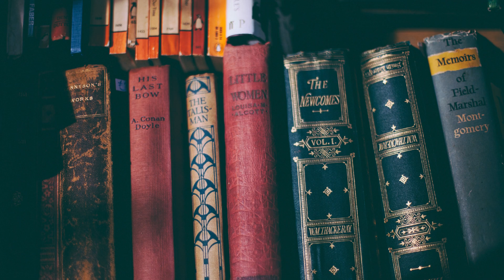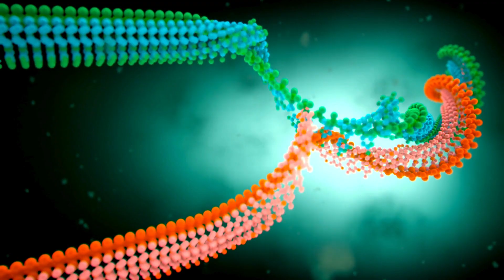Top 5 Secrets Revealed Recently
Unlock the mysteries of the universe with my YouTube channel! 🌌 Dive deep into the latest revelations and mind-blowing discoveries as I unveil the Top 5 Secrets Revealed Recently. From hidden gems to jaw-dropping insights, join me on an exploration of knowledge that will leave you questioning the very fabric of reality. 🕵️‍♂️🔍

Embark on a journey where every video is a key to unlocking secrets that defy explanation. Uncover the hidden truths, untangle the enigmas, and unravel the mysteries that have eluded us until now. 🧩✨

Expect a rollercoaster of intrigue as we delve into the realms of science, technology, and beyond. Whether it's groundbreaking scientific breakthroughs, awe-inspiring discoveries, or the latest in cutting-edge research, my channel is your passport to the frontiers of knowledge.

Get ready to unlock the secrets that challenge everything we thought we knew. The truth awaits – are you ready to discover it? 🌐🔍